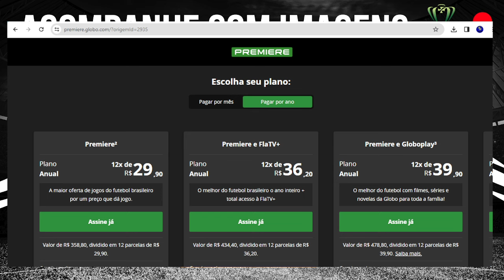REAL BRASÍLIA X ATLÉTICO GOIANIENSE - AO VIVO COM IMAGENS - ASSISTA A COPA DO BRASIL 2º FASE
Jogão onde damos a dica de onde irá transmitir ao vivo para você com imagens, lembrando que o site que visitamos nessa matéria é o PREMIERE ! não perca esta dica de nosso canal !